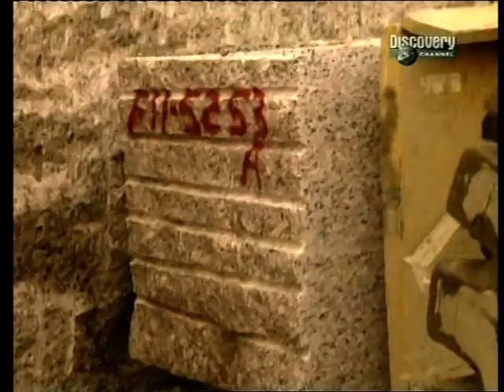How It's Made (CZ Dabing) - Žula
Jak se to dělá ? - Žula
How It's Made - Granite